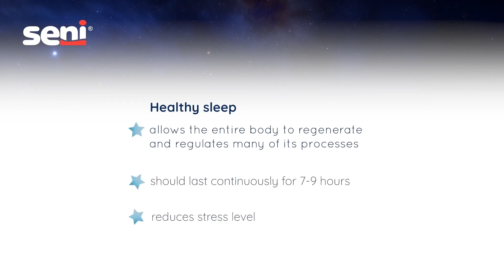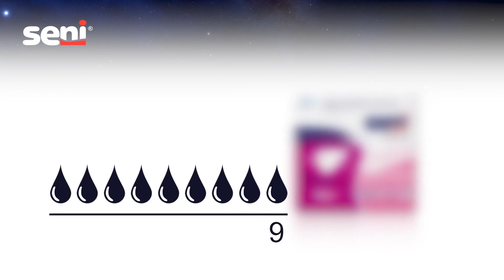SENI "Sleep Well With SENI Products"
Seni understands how important a good night’s rest is and how it positively affects our well-being. Healthy sleep which should last continuously for 7-9 hours. Nighttime allows the body to regenerate but only as long as uninterrupted sleep is provided. This is possible to achieve if, during the night, we use fully breathable ,more absorbent briefs that will last longer.